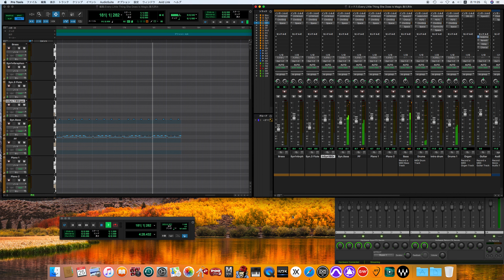Every Little Thing She Does Is Magic / The Police cover -off vocal ver.- (80's sound finish)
ゴースト・イン・ザ・マシーン
Every Little Thing She Does Is Magic
Personnel
Credits are adapted from the album's liner notes.
The Police (all instrumentation uncredited)
Sting – lead and backing vocals, bass (all but 5), keyboards, saxophone, synthesizer
Andy Summers – guitars, effects, guitar synthesizer, Prophet-5 synthesizer
Stewart Copeland – drums, percussion
Additional musicians
Jean Roussel – keyboards (2)
Danny Quatrochi – bass (5), additional bass (uncredited)
Production
Hugh Padgham – production, engineering
The Police – production
Nick Blagona – engineering (2) (uncredited)
Ted Jensen – mastering
Jeff Ayeroff – art direction
Mick Haggerty – art direction, artwork, design